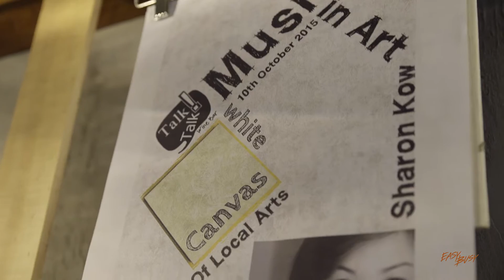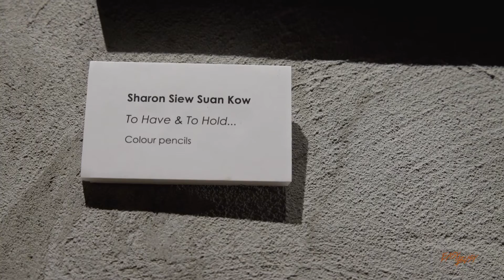Beautiful Colour Pencil Art By Sharon Kow 'To Have And To Hold' - Easy Busy TV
Sharon Kow a colour pencil artist based in Penang, Malaysia presents you with her beautiful piece, 'To Have And To Hold.' A brief insight to her touching inspiration to create this piece and her aspirations to bring colour pencil art to the world!

ABOUT EASYBUSYTV
EasyBusyTV channel is an international music platform for songwriters, bands, producers, studios and industry professionals. The channel features live performances, in-depth interviews and other exciting behind the scene features! We all love music and we love the excitement of finding new music that makes our hair stand on end!

Easy Busy TV!